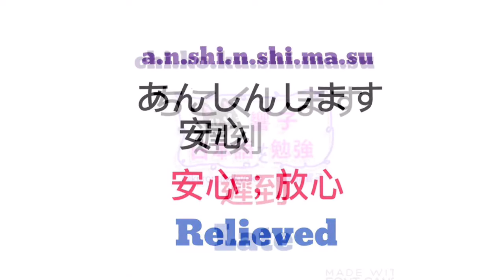日文教學 | JLPT N4 | 大家的日本語 單語 | WORDS 144 [黑貓響子]